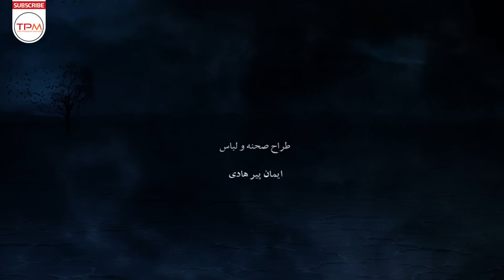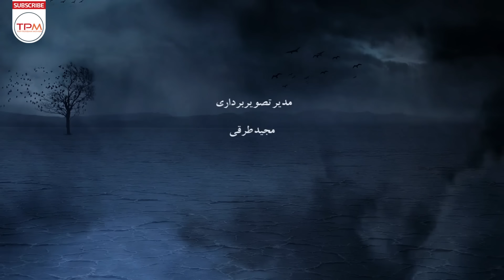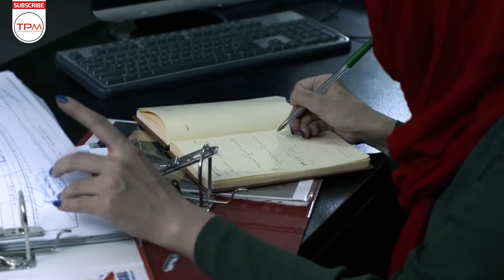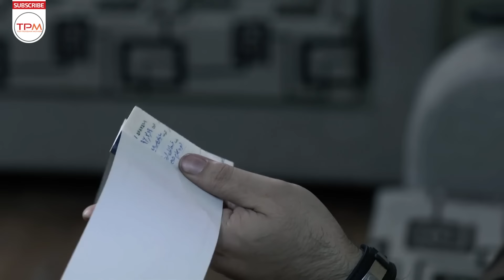فیلم جدید ایرانی هورام با کیفیت 1080 با بازی کامران تفتی، مهدی مقدم و حدیثه تهرانی - Hooram Film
هورام فرزاد ناتنی انوش ، بعد از فوت مادرش تصمیم می گیرد با فرهاد که پسر تنی انوش می باشد ازدواج کند، اما انوش که بشدت مخالف این ازدواج است تصمیم می گیرد از طریق ناصر که مباشر او در مباحث کاری و غیره کاری است هورام را مورد آزار و اذیت قرار دهد و ….

خلاصه فیلم جدید ایرانی هورام 👆👆👆👆
فیلم جدید ایرانی هورام با کیفیت 1080 با بازی کامران تفتی، مهدی مقدم و حدیثه تهرانی - Hooram Film Irani
About Film Irani Hooram
Horam Farzad, Anush's step-son, after his mother's death, decides to marry Farhad, who is Anush's own son, but Anush, who is strongly against this marriage, decides to marry Horam through Nasser, who is his steward in business matters and so on. Harassment and...
درباره فیلم سینمایی جدید ایرانی هورام
فیلم هورام به کارگردانی حسین گنج خانی در سال 1396 ساخته شده است. این فیلم محصول کشور ایران و در ژانر خانوادگی و اجتماعی می‌باشد. در این فیلم کامران تفتی، مهدی مقدم، حدیثه تهرانی، غزل عبدی، نیما شاهرخ شاهی، حسین پیرهادی و سید مهرداد ضیایی به هنرمندی پرداخته‌اند.
سایر عوامل فیلم سینمایی جدید ایرانی هورام
کارگردان:  حسین گنج خانی
تهیه‌کننده: نشوان عطاپور
سال: 1396
مناسب برای بالای 18 سال
بازیگران فیلم جدید ایرانی هورام
 کامران تفتی
 مهدی مقدم
 حدیثه تهرانی
 غزل عبدی
 نیما شاهرخ شاهی
 حسین پیرهادی
 سید مهرداد ضیایی